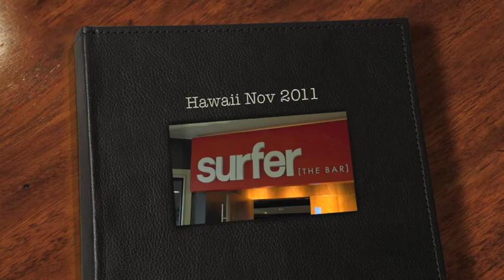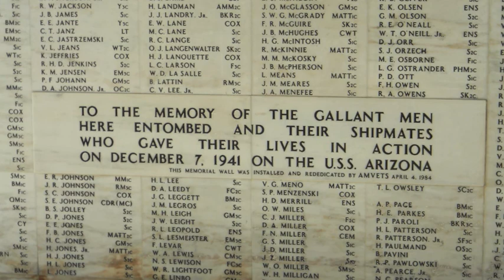Hawaii Nov 2011